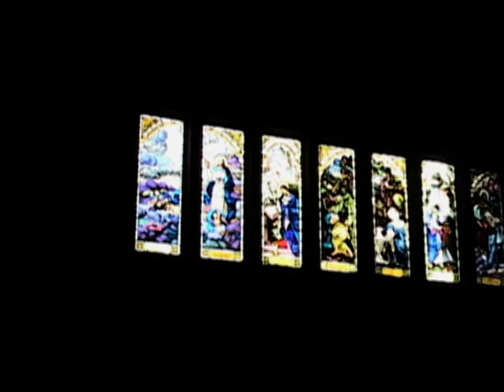All Is Calm: Instrumentals and Winter Scenes for a Peaceful Christmas [Christmas Visualizer]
Green Hill - music for every mood

An hour of Christmas beauty and peace!
Stunning winter scenery and holiday decorations combine with sophisticated Christmas instrumentals in an outstanding musical and visual experience. Perfect for relaxation during the stressful holidays, or as musical wall paper for parties and family gatherings!

Features acoustic guitars, flutes, saxophones, violin, percussion and loops, horn ensemble, string orchestra, and other instruments.

Follow Green Hill for updates on your favorite artists.

Track Listing:
0:00 - The Christmas Song
3:22 - Away in a Manger
6:50 - Sing We Now Of Christmas
9:48 - Silver Bells
13:02 - We Three Kings of Orient Are
18:17 - I Heard the Bells on Christmas Day
21:38 - O Come, O Come, Emmanuel
25:38 - It Came Upon the Midnight Clear
27:17 - God Rest Ye Merry, Gentlemen / Carol of the Bells
30:11 - All My Heart This Night Rejoices
34:03 - What Child Is This?
39:12 - Infant Holy, Infant Lowly
42:09 - Lo, How a Rose E'er Blooming
44:27 - Silent Night! Holy Night!
46:46 - The Coventry Carol
50:20 - Bring a Torch, Jeanette, Isabella
54:16 - I'll Be Home for Christmas